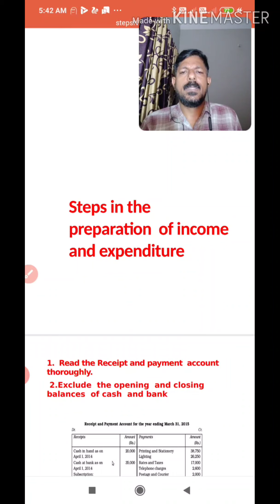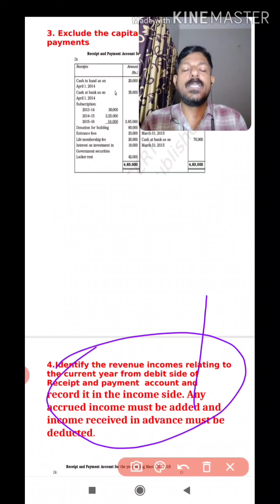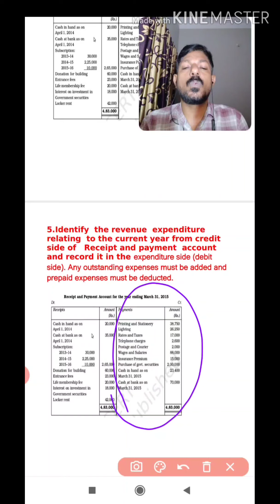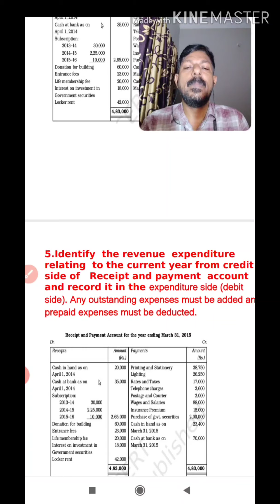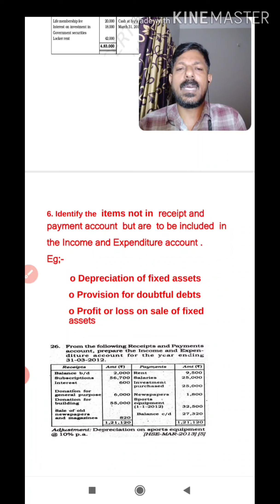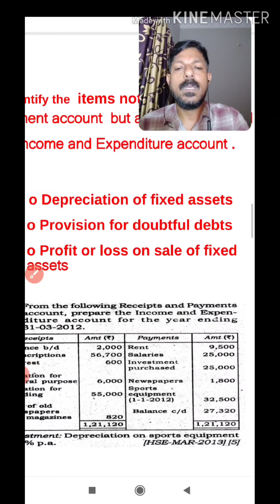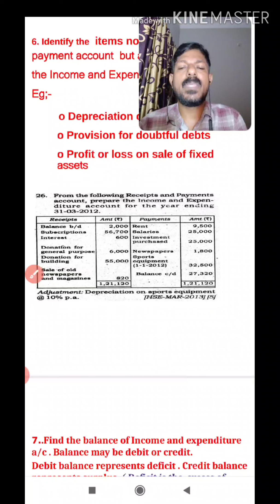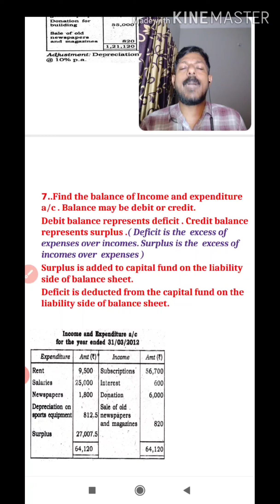steps in the preparation of Income and expenditure alc